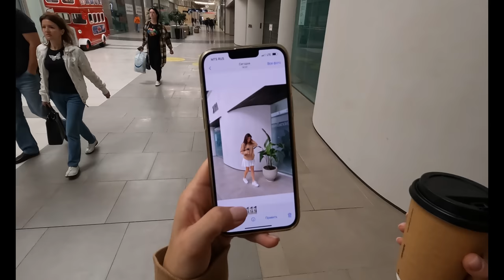VLOG1 | САРКИС И ЭКА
Всем привет мои золотые, это наш первый влог, по этому не судите строго)
многие из вас просили что бы мы  снимали повседневный лайф,я думаю это будет интересно.
обязательно поддержите нас лайком!